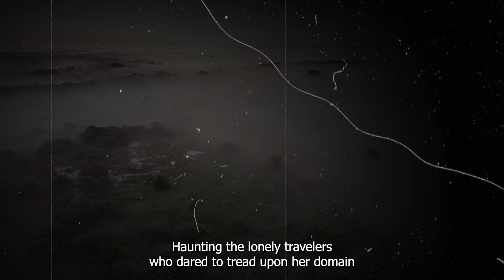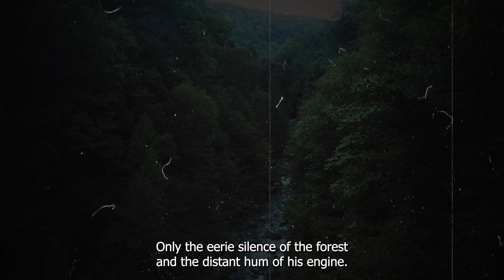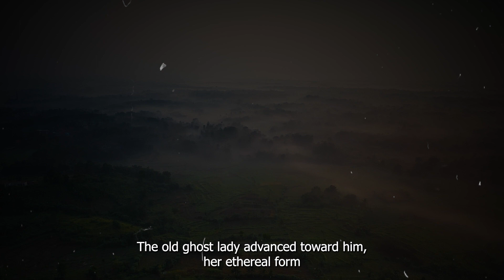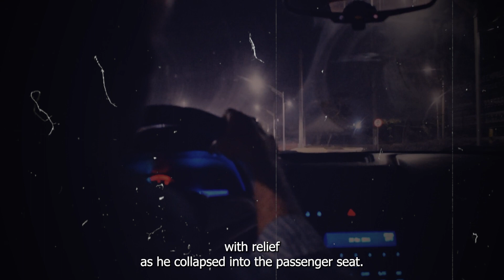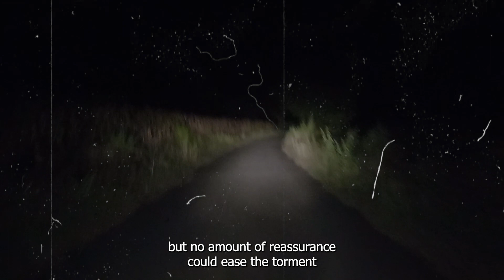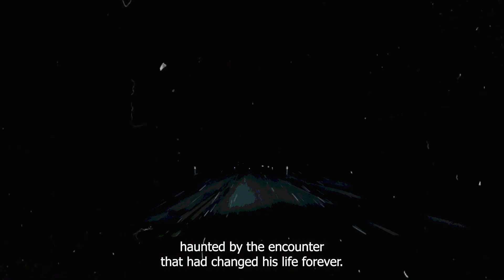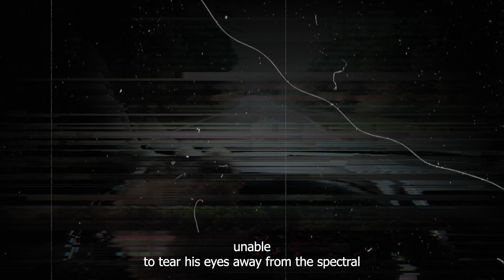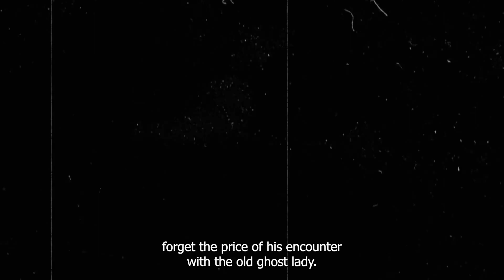Ghost Road | True Scary Paranormal Ghost Horror Story